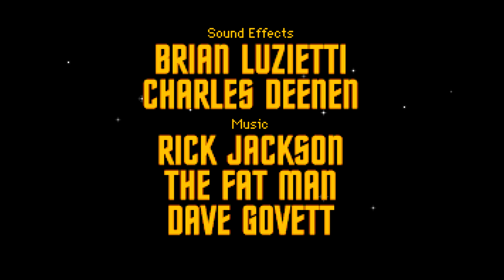These Are The Continuing Voyages... Episode 06 That Old Devil Moon (Star Trek: 25th Anniversary)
Starfleet has directed us to investigate the former moon of Alpha Proxima III as it passed by its old planet. In the process, we have to save the planet from a millennia-old threat, all without being detected!